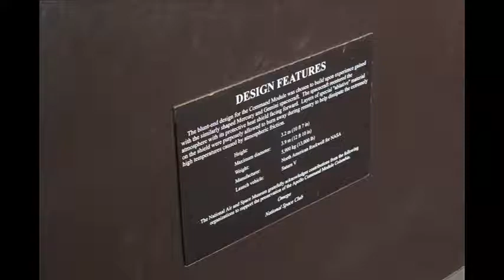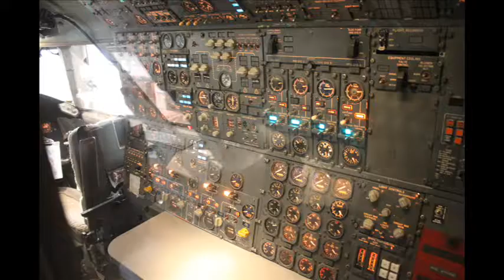2011 05 22 航太 博物館